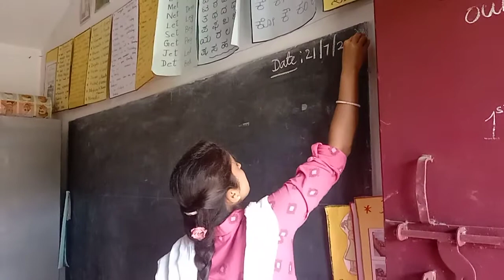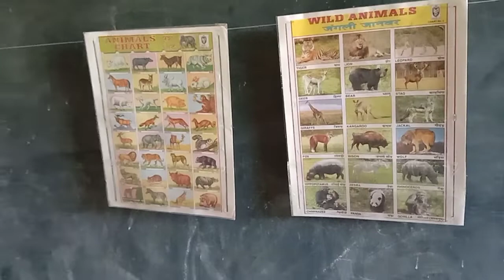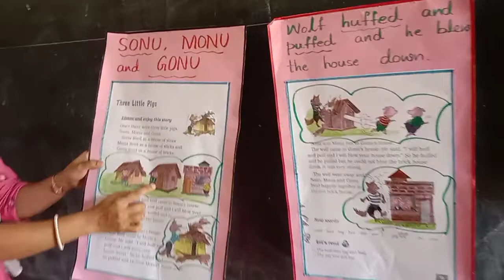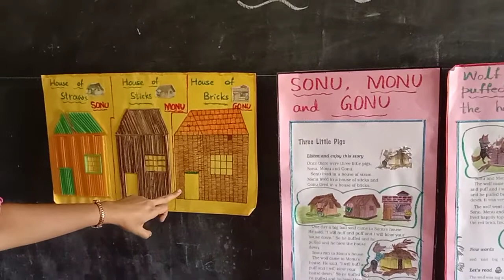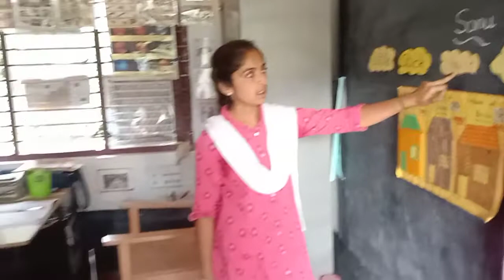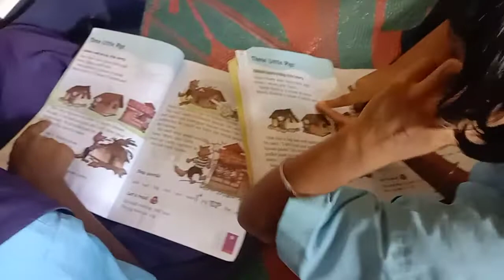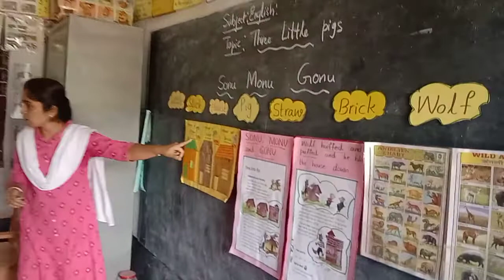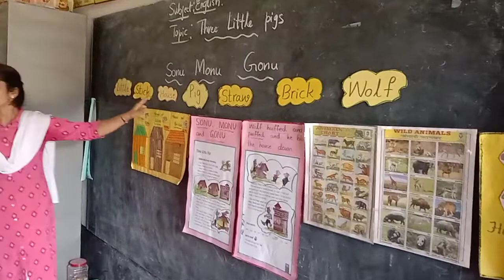GHPS KUSHAVARA English Medium class 1st lesson -Three little pigs 22/7/2022